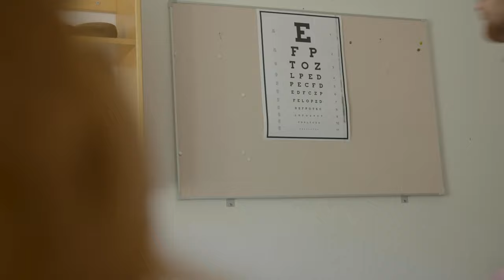Fjärran land (noomaraton 2021)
Lag PEHNOOOW´s bidrag till noomaraton 2021.
Medverkande:
Regi: Daniel Mitander
Foto: Kevin Ekelund& Henrik Forsman Andreis
Klipp: Alla ovan
Skådespelare: Andreas Wiker
Runner: Alva Söderberg